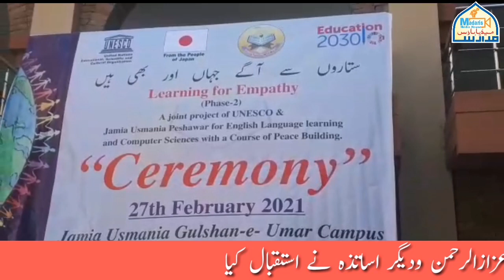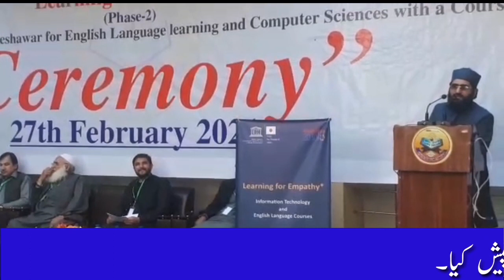jamia usmnia peshwar andUNESCO جامعہ عثمانیہ پشاور اور یونیسکو کے اشتراک سے انگریزی کورس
UNESCO and jamia usmnia peshwa
جامعہ عثمانیہ پشاور اور یونیسکو کے اشتراک سے انگریزی کورس
English and Computer Courses in collaboration with UNESCO and jamia usmnia peshwar